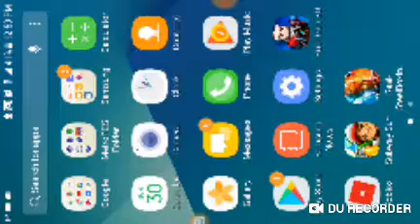I saw the biggest chest ever